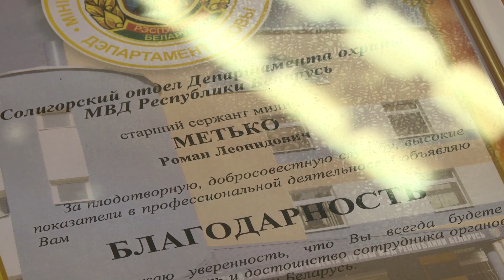День образования Департамента охраны